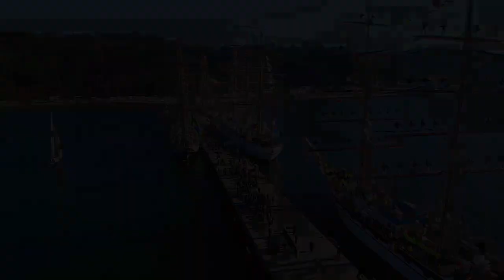Recalada Velas Latinoamerica 2018 en Talcahuano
5 Buques Escuelas de Brasil, Argentina, Venezuela, Chile y México